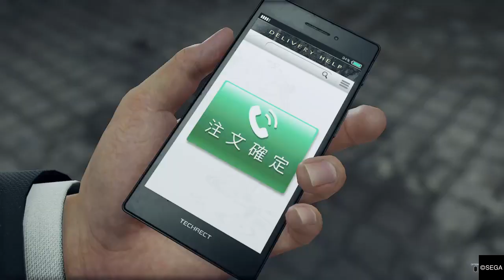Yakuza: Like A Dragon A Season Nine story part 0